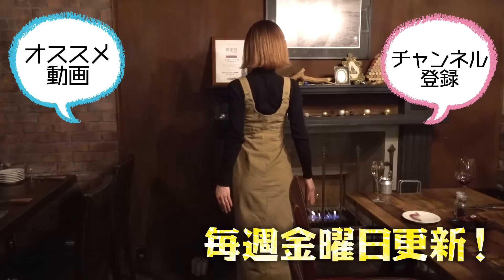肉料理専門ワインバルNIQで美女と飲みました 酒井春奈@新潟市万代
今回はタレントで歌手の酒井春奈さんと夜の万代で飲みデートしました！春奈さんオススメのお店「肉料理専門ワインバルNIQ」。
ベストボディ・ジャパン2019新潟大会グランプリでもある春奈さんの肉体美を見ることはできたのでしょうか・・・。
お酒大好きな春奈さんとシバケンのリアルなデートをお楽しみください。

【酒井春奈】
新潟でラジオパーソナリティ、モデル、シンガーなどとして活動中。

【肉料理専門ワインバルNIQ（ニック）】
新潟市中央区弁天2-4-19

新潟のネタを中心に毎週金曜18時頃更新！

・にいがたTVで取り上げて欲しいお店やスポット
・にいがたTVに出てみたい！という人
・新潟を拠点に活動するユーチューバーさん
・美男or美女情報
・食リポしてみたい！という人
などなど何でもオーケー！
にいがたTVのLINE公式アカウントで募集中！

【企業様へ】
以下リンク先ページから資料を入手することができます。興味のある方は、こちらからどうぞ！